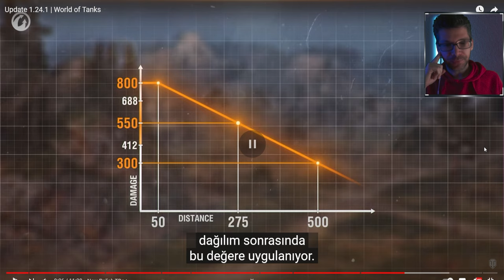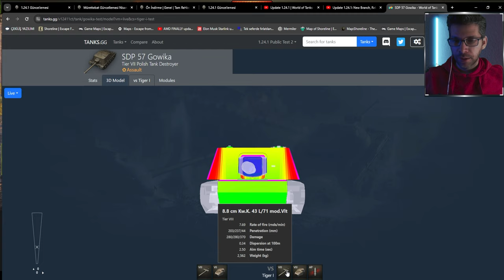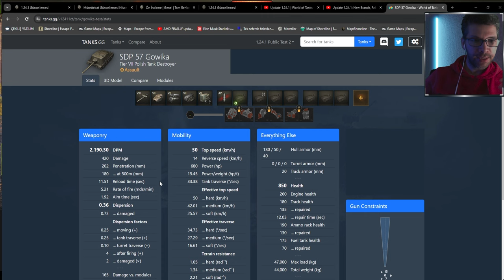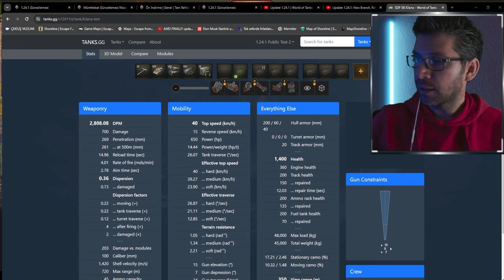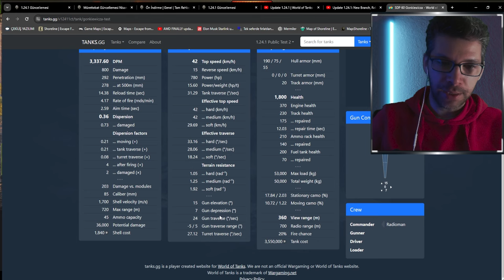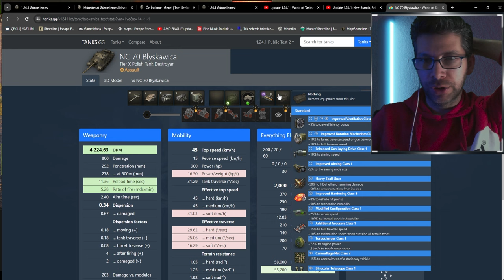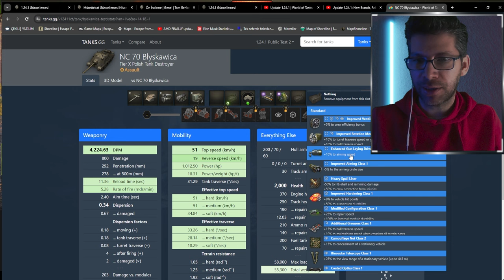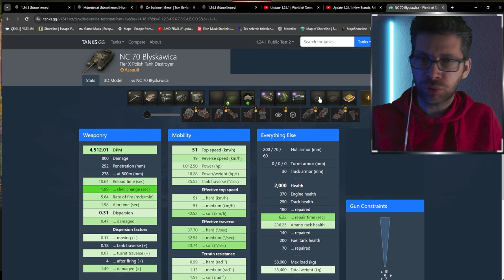World Of Tanks - Polonya Tank Avcıları - Ön inceleme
Yeni plonya tank avcısı incelemelri
SDP 40 ZADYMKA inceleme
SDP 44 BURZA inceleme
SDP 57 GOWİKA inceleme
SDP 58 KİLANA inceleme
SDP 60 GONKİEWİCZA inceleme
NC 70 BŁYSKAWİCA inceleme